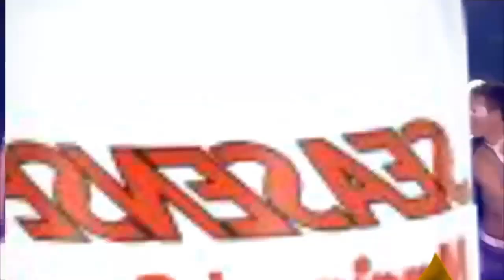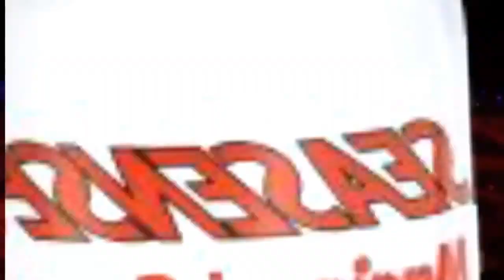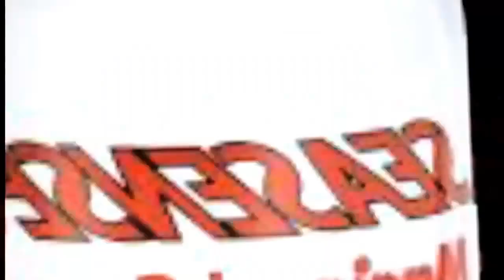Preview 2 Epic Sax Guy Effects (Preview 2 Effects)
(Gift to YuriGaresEffects655)